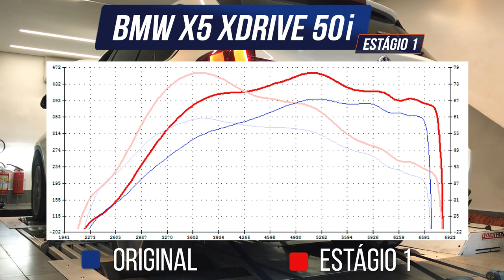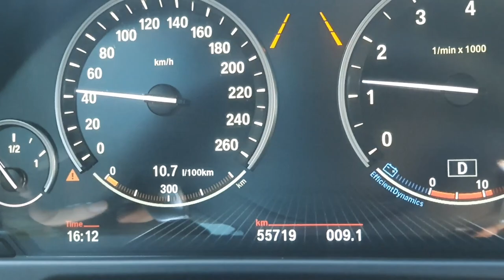Aumento BRUTAL de TORQUE no Remap - BMW X5 V8 Bi-Turbo N63 - AvantGarde Performance